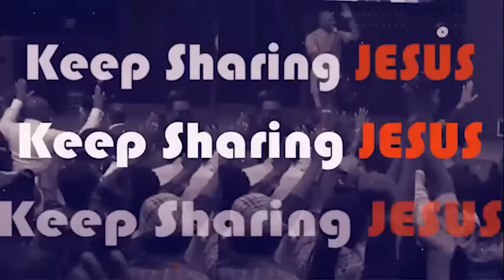BELIEVE THAT GOD CAN SHIFT THINGS IN YOUR LIFE THIS WEEK - APOSTLE JOSHUA SELMAN